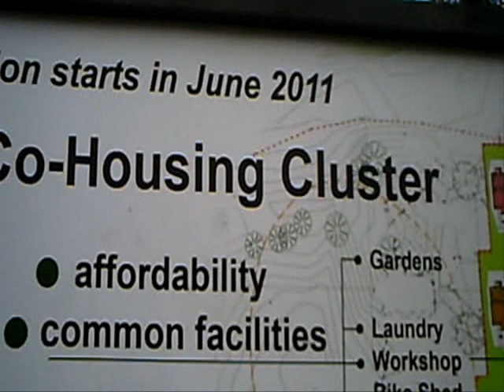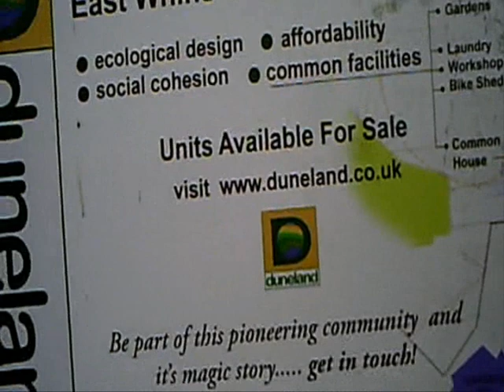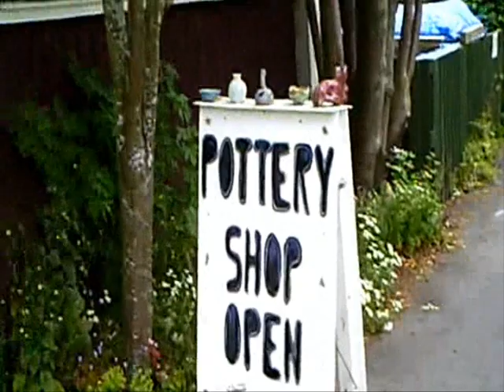Nikki & Pete's Highland Adventures Part Six.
This is the third part of our crazy couple's visit to The Findhorn Foundation, where Adam Powell continues his guided tour. To Pete's amazement, he goes into a recycling shop and finds a cycle helmet that fits him! Pete had been meaning to buy a skid lid for riding his electric bike since Nikki fell off it the year before, and had never got round to it. The lovely lady in the shop told him 'Take it and enjoy!' This shows the spirit of Findhorn. If only life in the rest of The UK was like this!